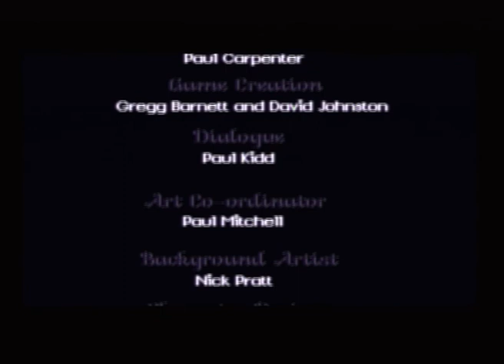Discworld Demo - PlayStation - Official UK PlayStation Magazine 9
This is the full (and longer than needed) walkthrough of the playable Discworld demo that came with Official UK PlayStation Magazine 9.

For nostalgia reasons, this video was recorded in the original resolution of the PlayStation, unlike most videos on YouTube which often use emulation from programs such as DuckStation.

I've recorded this video with an Elgato Video Capture device connected to my original PlayStation and indispensable PlayStation mouse. And there is only one "That doesn't work" in this video! :-)

Time line parts:
00:00:00 Intro
00:01:25 Playable part